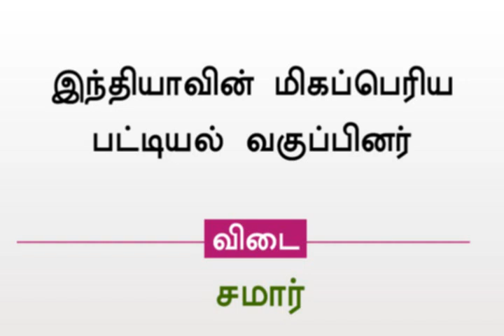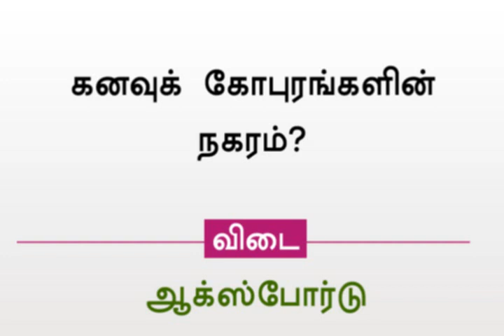Top 10 tnpsc question - Railway Recruitment 2018 - சமச்சீர் கல்வி 6 முதல் 12-ம் வகுப்பு வரை part 146